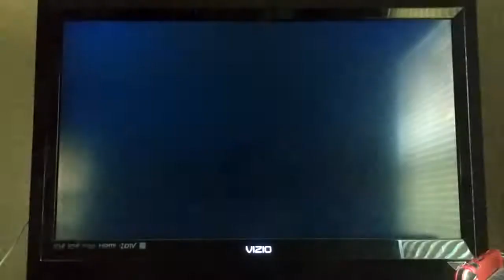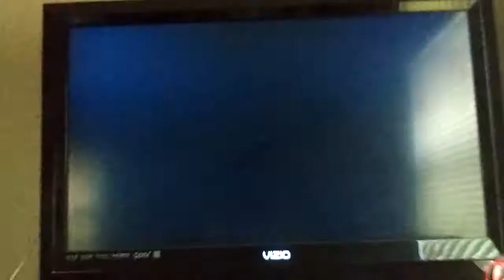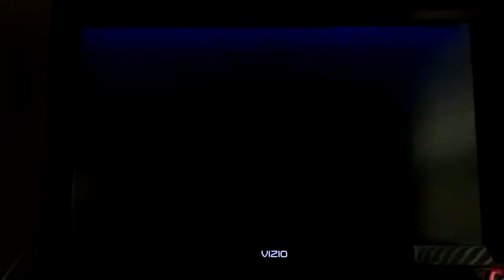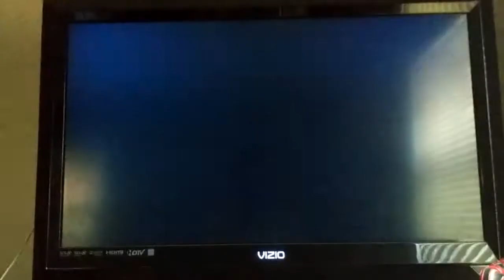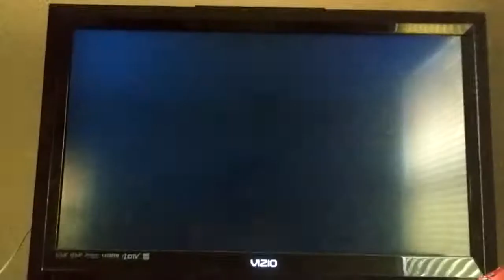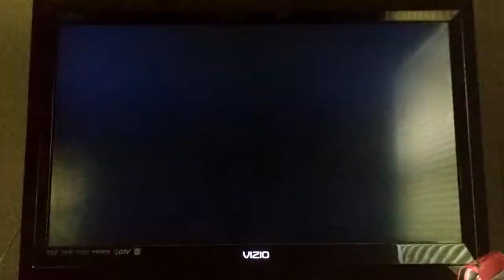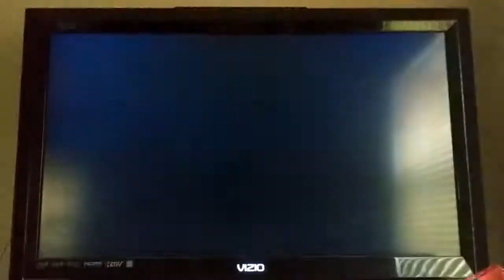Mario Super Sluggers Mario Fireballs (P1) VS Bowser Monsters (CPU) in Wario City Day (3rd Part)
Video Request by @DrFNAFDrones . This is a video of the Third Part of Mario VS Bowser in Wario City Day for Mario Super Sluggers.